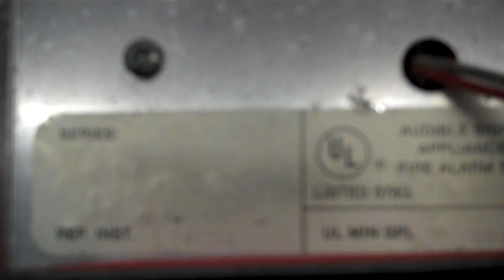Wheelock 7001T-24 (Fire-Lite STH-71-24VDC) Fire Alarm Test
Well, happy April Fools Day (*see disclaimer) everyone (this is actually serious).

Today, we are testing a Wheelock (rebranded by Fire-Lite) 7001T-24 (Fire-Lite STH-71-24VDC). All it really is is a 7002T that can be flush mounted (there was also a vertical strobe version). It seemed like the more I sounded the alarm afterwards, the more the strobe flashed.

This video also includes a test of a new switch I got for the Gamewell Century (M46-23).

1: Although this was filmed on April Fool's Day, this is being activated in a controlled and legal environment. No fire departments were called when activating the alarm.
2: The video contains flashing lights. Those who are sensitive to flashing lights should not watch the video.
I AM NOT responsible for any legal or medical damages done.